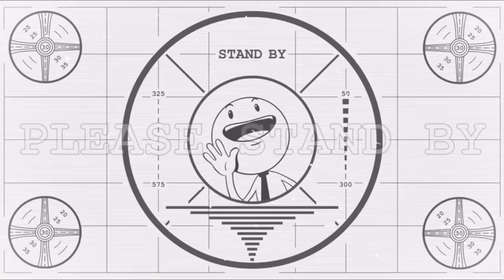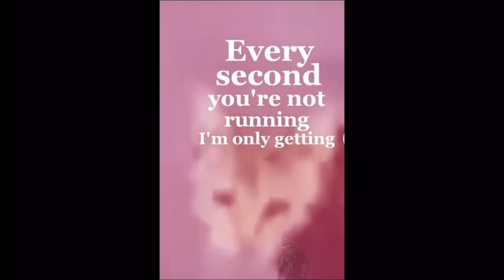Memes that made Peppa the pig pull out the gun